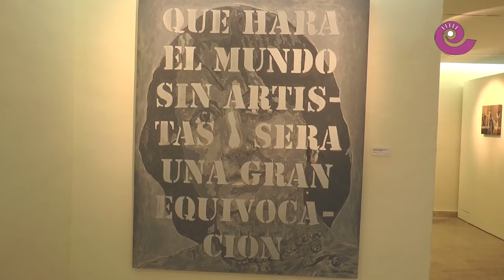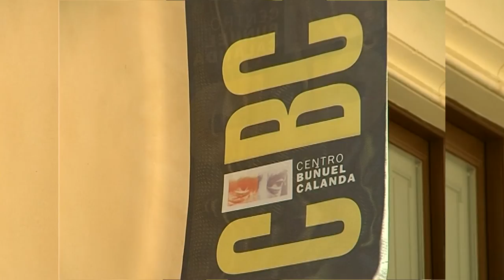La Comarca.tv - Exposición JAN VAN EDEN en CBC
Hasta el 24 de octubre se podrá ver en el Centro Buñuel de Calanda una exposición del pintor Jan Van Eden donde el cine y Buñuel están muy presentes.